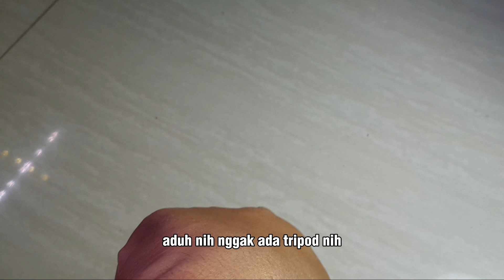Batu pandan murah, Bahan Pandan Lumut, Tips beli di Jatinegara